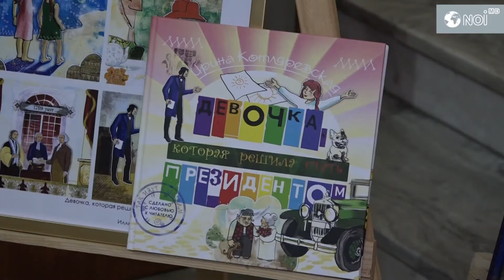«Волшебная кисточка» Анны Прониной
В Национальной библиотеке Молдовы 9 декабря открылась выставка работ талантливой молдавской художницы Анны Прониной. Работы Анны как всегда завораживают. В этот раз художница дарит сказку – волшебные иллюстрации к детским книгам украинско-польской писательницы и к своей любимой сказке "Волшебная кисточка".

Facebook: EchipaNOI.md | Telegram: Noi_md